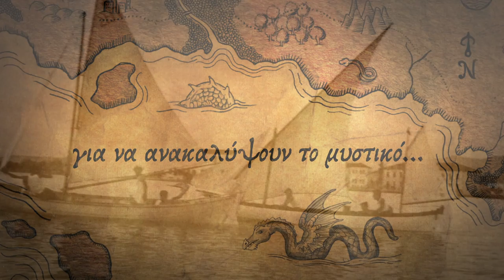5η Πανελλήνια Ναυτοπροσκοπική Regatta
5η Πανελλήνια Ναυτοπροσκοπική Regatta στην περιοχή των «Καλών Νερών» του Δήμου Νοτίου Πηλίου.